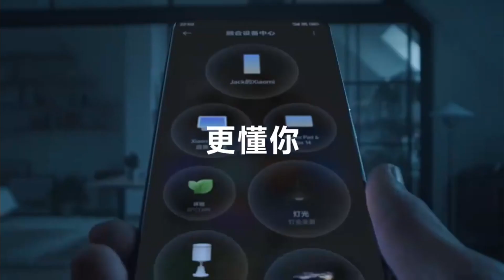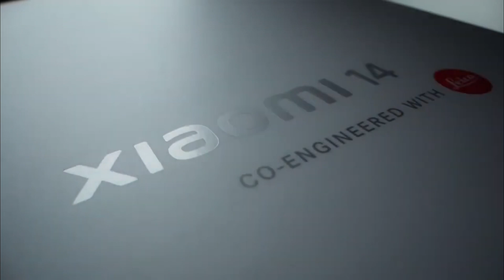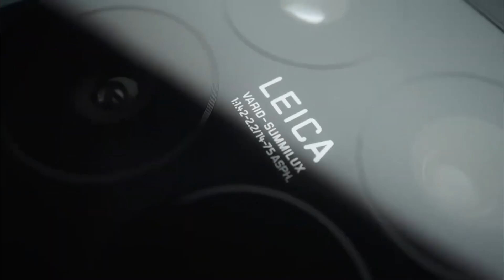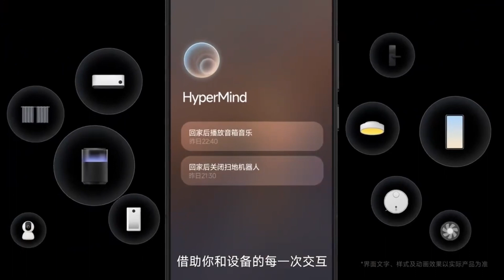XIAOMI 14 🔥🔥🔥- O’ZBEKCHA OBZOR / BU TELEFON AYNAN SIZ UCHUN ❤️‍🔥❤️‍🔥❤️‍🔥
Барчангизга Ассалому алекум !
UZTECH SHOP
Бу интернет магазинда
Телефон учун Аксесуарлар✅
Смарт Соатлар✅
Наушниклар беспроводной✅
Заказ асосида Андроид📲 ва iPhone 🍏
Арзон нархларда💰💰🤑
Россия бӯйлаб доставка бепул🚚🎁

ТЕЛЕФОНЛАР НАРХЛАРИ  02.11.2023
Россиянинг барча шаҳарларига бепул доставка хизмати мавжуд 🚚🚚🚚🇷🇺🇷🇺🇷🇺
Заказ бериш учун 👇🏻👇🏻👇🏻

Redmi Note 12 Pro  8/256Gb Graphite Gray 24 190 ₽
Redmi Note 12 Pro  8/256Gb Glacier Blue 24 190 ₽
Redmi Note 12 Pro+ 5G 8/256Gb Midnight Black  33990₽
Redmi Note 12 Pro+ 5G 8/256Gb Sky Blue 33990₽
Redmi Note 12 Pro+ 5G 8/256Gb Polar White 33990₽

Realme  🇷🇺
C30s 3/64Gb  Black 7290 ₽
C30s 3/64Gb  Blue 7290 ₽
C51 4/128Gb Black 11990 ₽
C53 6/128Gb Black 13 590 ₽

Tecno 🇷🇺
Pop 7 2/64Gb  Endless Black 7290 ₽
Pop 7 2/64Gb  Capri Blue 7290 ₽
Pop 7 2/64Gb  Nebula Purple 7290 ₽
SPARK 10  4/128Gb Meta White 10590 ₽
SPARK 10  8/128Gb Meta Blue 11590 ₽
Pova 5 8/128Gb Mecha Black 15 290 ₽
Pova 5 8/128Gb Hurricane Blue 15 290₽🚚
Pova 5 8/256Gb Mecha Black 16 590 ₽🚚
CAMON 20 Premier 5G 8/512Gb Dark Welkin 31 590 ₽
CAMON 20 Premier 5G 8/512Gb Serenity Blue 31 590 ₽

PHANTOM  X2  8/256Gb Moonlight Silver 38 490 ₽

Infinix 🇷🇺
SMART 7 3/64Gb Peacock Blue 7 590 ₽
SMART 7 3/64Gb Iceland White 7 590 ₽
HOT 30i 4/64Gb  Mirror Black 8990 ₽
HOT 30i 4/64Gb  Diamond White 8990₽
HOT 30i 8/128Gb  Mirror Black 11 590 р
HOT 30i 8/128Gb  Glacier Blue 11 590 ₽
HOT 30i 8/128Gb  Diamond White 11 590 ₽
HOT 30 Play 8/128Gb Mirage Black 11990 ₽
HOT 30 Play 8/128Gb Blade White 11990 ₽
HOT 30 4/128Gb  Racing Black 11990₽
HOT 30 4/128Gb  Sonic White 11990₽
HOT 30 4/128Gb  Surfing Green 11990 ₽
HOT 30 8/128Gb  Racing Black 13 490 ₽
HOT 30 8/128Gb  Sonic White 13 490 р
HOT 30 8/128Gb  Surfing Green 13 490 р
NOTE 30i 8/256Gb  Variable Gold 15 990 ₽
NOTE 30 8/128Gb  Obsidian Black 16 290 ₽
NOTE 30 8/128Gb  Interstellar Blue 16 290 ₽
NOTE 30 8/128Gb  Sunset Gold 16 290 ₽
NOTE 30 8/256Gb  Obsidian Black 18000 ₽
NOTE 30 8/256Gb  Interstellar Blue 18000 ₽
NOTE 30 8/256Gb  Sunset Gold 18000 ₽
NOTE 30 PRO 8/256Gb Magic Black 21 990 ₽
NOTE 30 PRO 8/256Gb Variable Gold 21990 ₽

Honor 🇷🇺
X9А 6/128Gb Emerald Green 23 790 ₽

Samsung
A04 4/64GB Black 🇦🇪 10 590
A04 4/64GB White 🇦🇪 10 590 р
A14 4/64GB Black 🇦🇪 12 590 ₽
A14 4/64GB Silver 🇦🇪 12 590 ₽
A14 4/64GB Green 🇦🇪 12 590 ₽
A14 4/128GB  Black 🇦🇪 14 590 ₽
A14 4/128GB  Green 🇦🇪 14 590 ₽
A24 4/128GB  Silver 🇦🇪 17 590 ₽
A24 4/128GB  Green 🇦🇪 17 590 ₽
A24 6/128GB Light Green 🇦🇪 19 190 ₽
A24 6/128GB  Black 🇰🇿 19 590 ₽
A34 6/128GB  Lime 🇦🇪 23 990 ₽
A34 6/128GB  Graphite 🇰🇿 25 590 ₽
A34 6/128GB  Silver 🇰🇿 25 590 ₽
A54 8/256GB  Green 🇦🇪 34 590 ₽
A54 8/256GB  White 🇦🇪 34 590 ₽